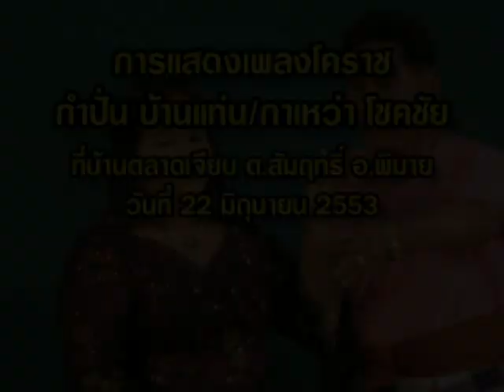กำปั่น บ้านแท่น กาเหว่า โชคชัย เล่นเพลงโคราชที่บ้าน ตลาดเจียบ